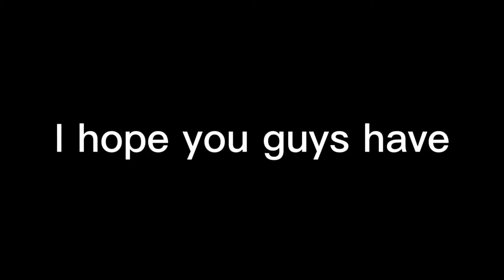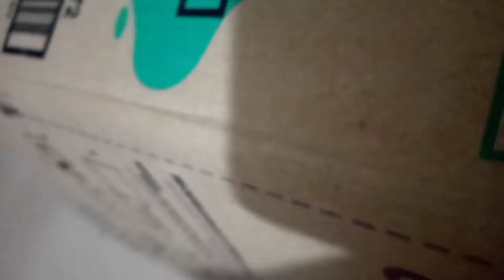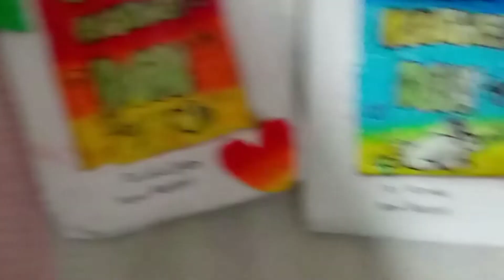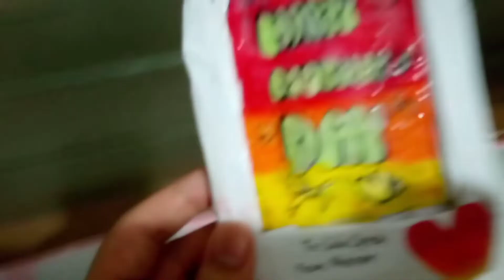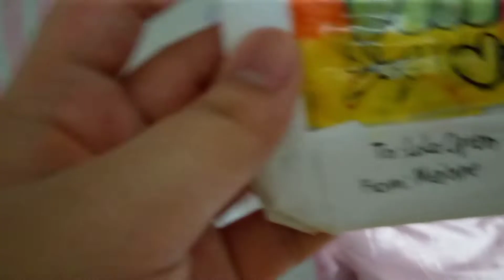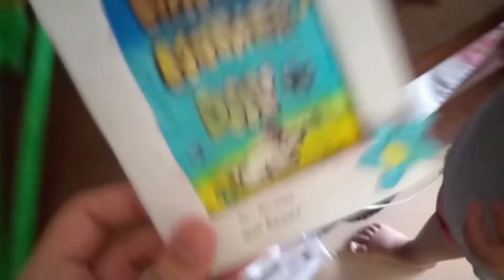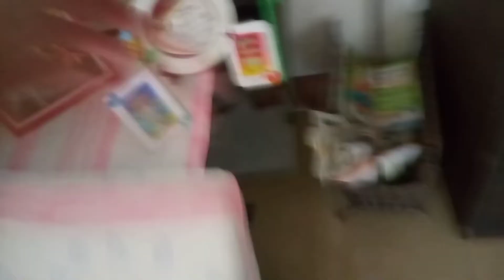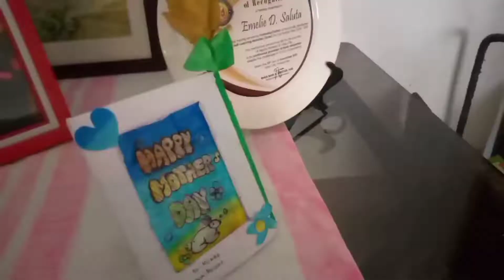Happy Mother's DAY!🌸🌺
Happy Mother's Day everyone hope you have a good day🌸

Tell me what you gave your Mom in the comment section below👇